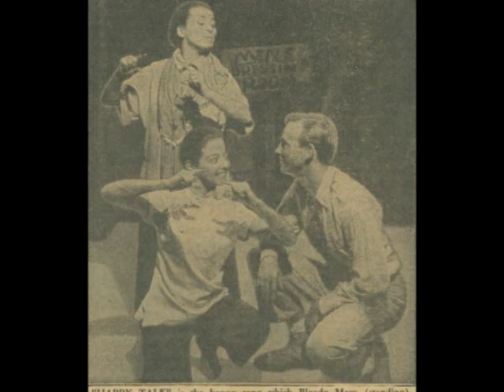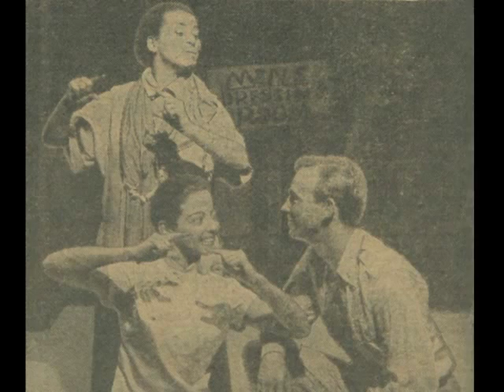Diosa Costello - Happy Talk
Diosa was the first Bloody Mary in the touring company of South Pacific, and later joined the Broadway company as the second person to play the part. She considered this her most challenging role. After rehearsals, the touring company began in Cleveland, OH, in April 1950, crossing the country and setting records for audience and box office in many cities. Diosa joined the Broadway company in May 1951.

The recording here is from the 1975 Gala Tribute to Joshua Logan, at the Imperial Theatre in New York. Diosa came out of retirement as a performer for this event honoring her friend and director in South Pacific, reprising "Bali Hai" and "Happy Talk".

For more information on my work with Diosa, . The images here are from my collection, and include programs, press clippings, and photographs. Seen here in the cast, in addition to Diosa, are Norma Calderon and Robert Whitlow.

This video is produced for non-commercial, educational use